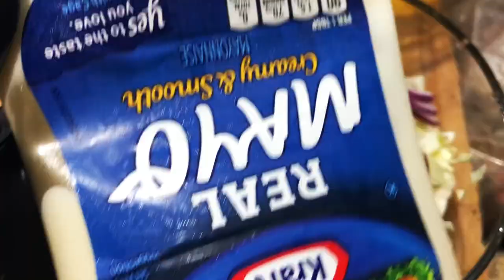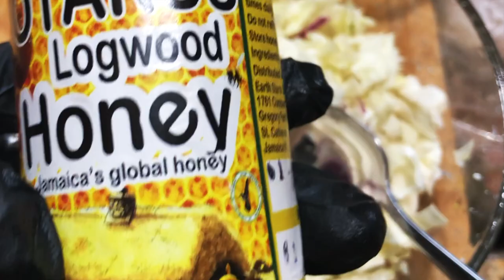Avocado Salad + Coleslaw Recipes | Meal Prep With Fresh Fruits & Vegetables | Food Vlog